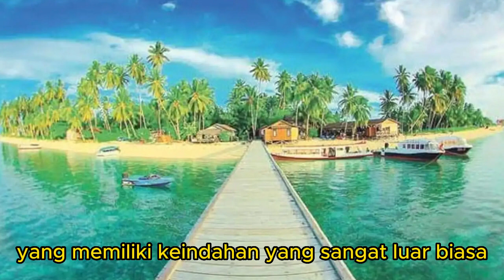Merawat dan Memelihara Keberagaman Berbangsa dan Bernegara